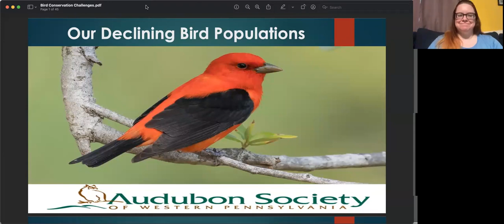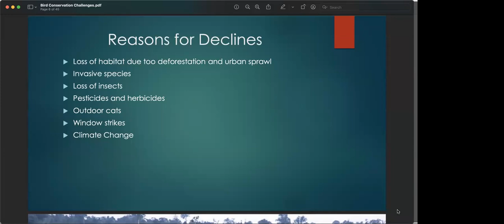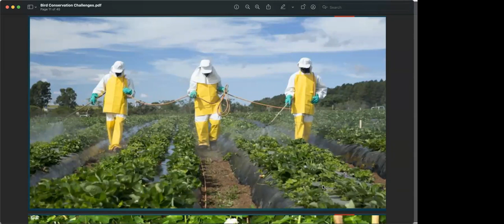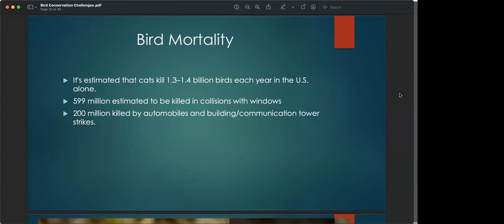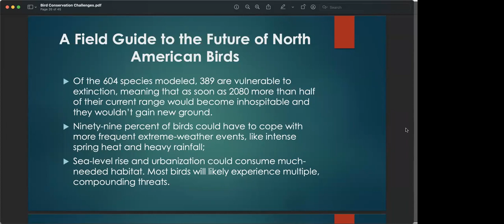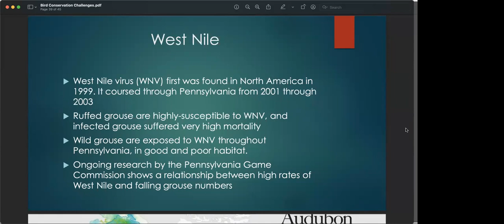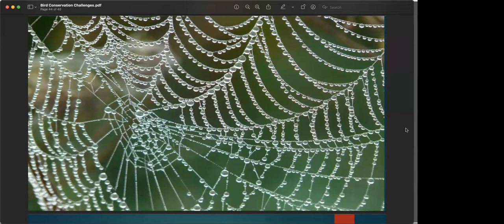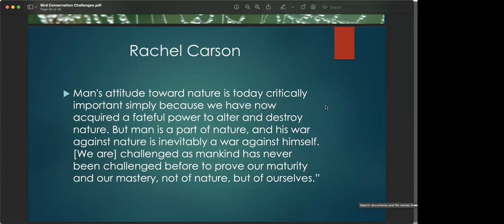Decreasing Bird Populations: The Conservation of America's Bird Species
presented June 8, 2023 by Chris Kubiak of the Audubon Society of Western Pennsylvania

Why are some of our favorite bird species rapidly decreasing? And what roles do habitat loss, climate change, and invasives play? Join Chris Kubiak from the Audubon Society of Western Pennsylvania as he discusses the loss of billions of birds and how you can help in reversing this trend by helping birds thrive in your backyard!